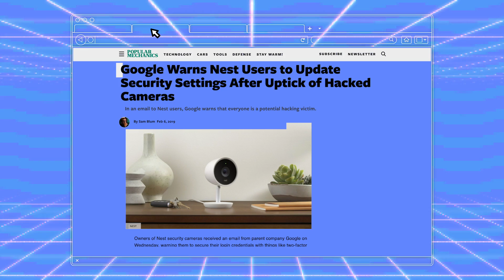Is Your Smart Home Spying On You?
When it comes to smart home security, what’s real and what’s paranoia?